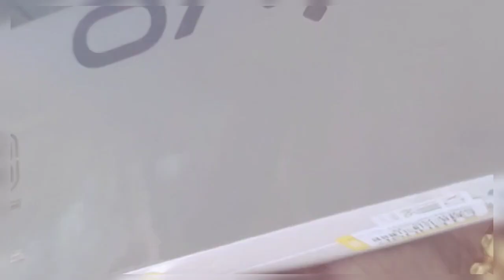Vivo T 1 5G🔥5G Vivo mobile only // Filpkart shopping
unboxing video  || online shopping 🛍️June 14, 2022